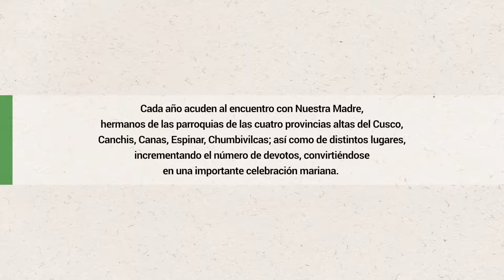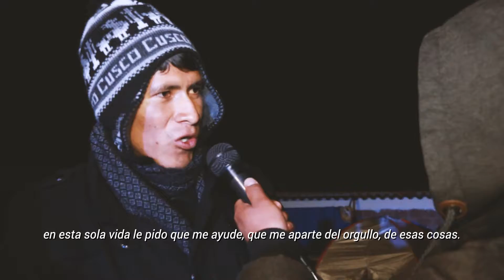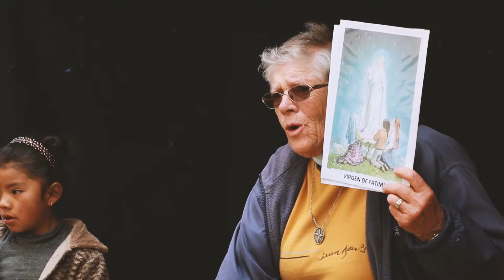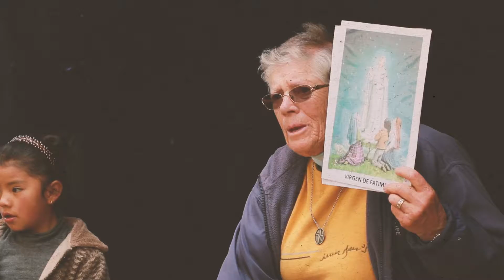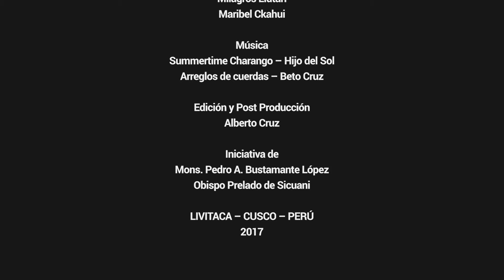Peregrinación Huampo Huampo 2017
IV Peregrinación al Santuario de la Virgen de la Natividad de Huampo Huampo.
Iniciativa de Mons. Pedro A. Bustamante López, Obispo Prelado de Sicuani.
Este sagrado lugar, esta ubicado en la comunidad de Qquecha Qquewincha, distrito de Livitaca, provincia de Chumbivilcas, región Cusco.